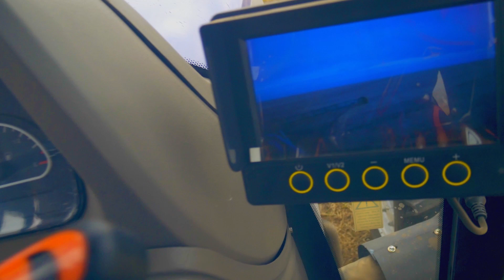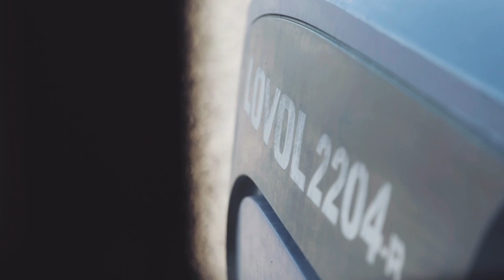BLOQUE 2 SABADO 19 DE AGOSTO DE 2023